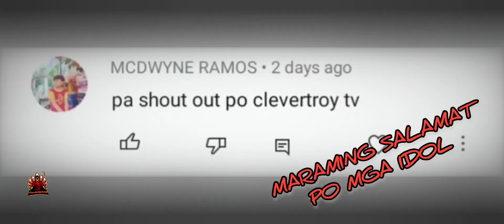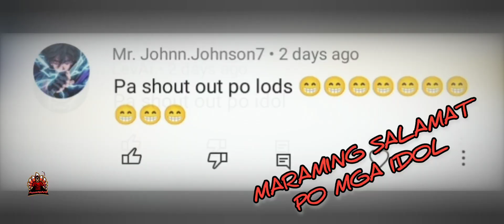Spy Super Sus | Gamitin Muna Natin Ang Skin Bago Matapos Ang Super Pass